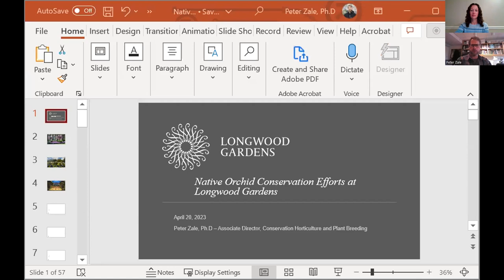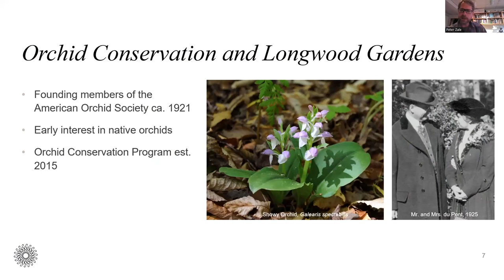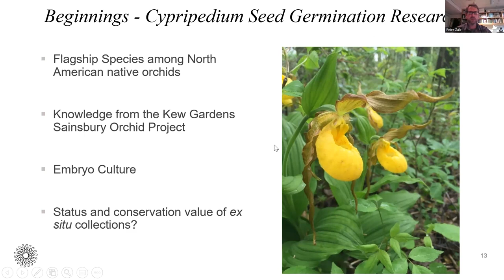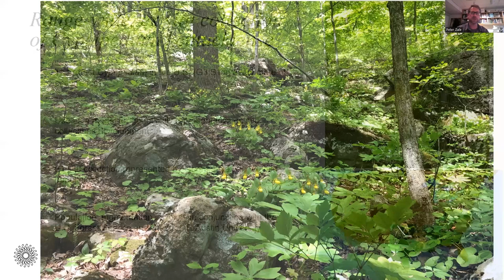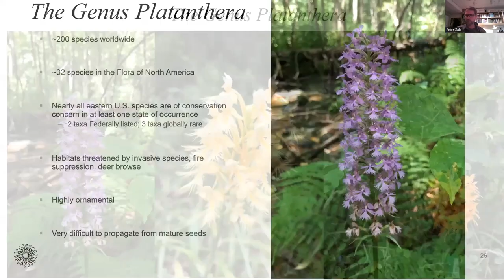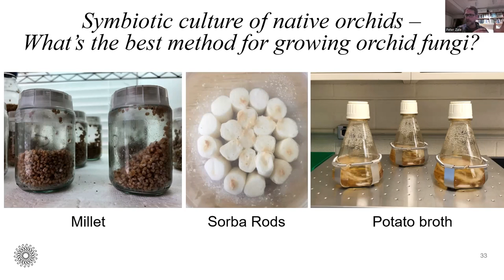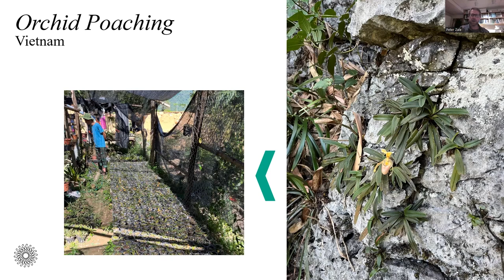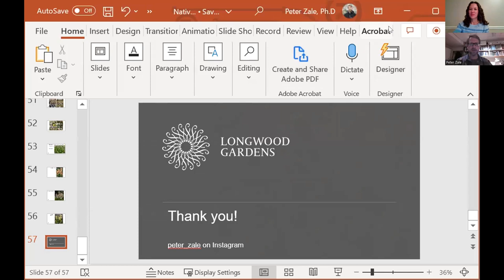Native Orchid Conservation Efforts at Longwood Gardens with Peter Zale, Ph.D.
Native Orchid Conservation Efforts at Longwood Gardens
Recorded on Thursday, April 20, 2023
Presented by Peter Zale, Associate Director of Conservation, Plant Breeding, and Collections, Longwood Gardens

Pennsylvania’s beautiful wild orchids require a specialized approach to conservation, and public gardens play a key role in supporting these efforts. In 2015, Longwood Gardens initiated a native orchid conservation program that focuses on the horticultural aspects of ex situ orchid conservation, including seed propagation, seedling establishment, and collections development. This is balanced with in situ restoration, population assessments of rare species, and field work to catalog previously unknown orchid occurrences. Learn more about the development, successful outcomes, and future aspirations of the program to date.

This lecture was a part of our monthly Third Thursday Lecture Series.